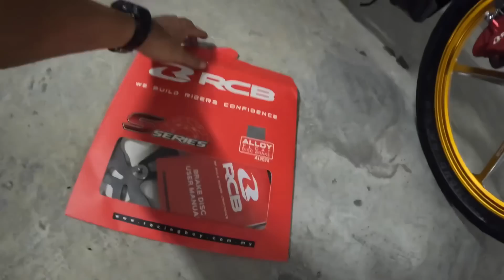Y15 BUANG BREK DEPAN BAGi LAGI LAJU | MOTOR BURUK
Salam akhir tahun 2022 geng,

Pada kawan2 yang ada ride ke mana2 hujung taon newyears nie korang hati2 lah ya semoga selamat pergi dan balik geng..

Dakajam doakan korang dipermudahkan urusan,

Okay video ni dakajam nk share moto dakajam y15 yang lama dh sadai.. so kita nk basuh mekap2 sikit je untuk buat spec 2023 nnt..

Korang bole komen kat bawah apa lagi perlu dakajam buat..

Tq geng..

Please follow the Artist below if u want to know more!

Follow Anjulie

Art by Kenji Gonzales
Animation by myself